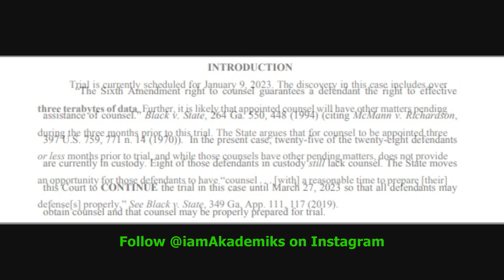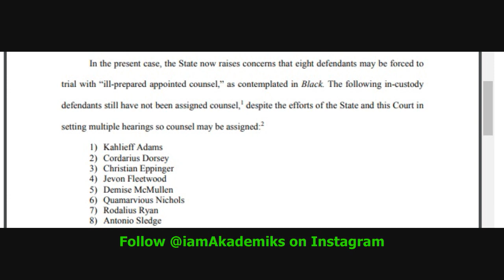Prosecutors File Motion to Delay Gunna &Young Thug Trial Date til March 2023 and Try All 28 Together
DJ Akademiks Speaks on Prosecutors Filing Motion to Delay Gunna &Young Thug Trial Date til March 2023 and Try All 28 Together